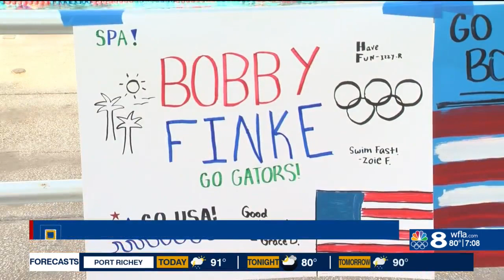"He's our champion no matter what," said parents of Clearwater swimmer competing in Tokyo Olympic's